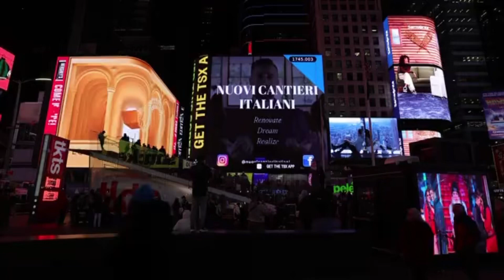一二传媒：TSX大屏 美国纽约时代广场大屏Mifi大屏 纳斯达克大屏国际户外广告屏